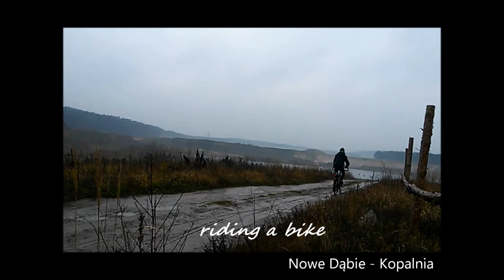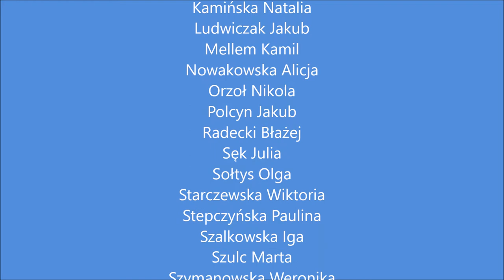videoprzewodniki jesień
Erasmus+